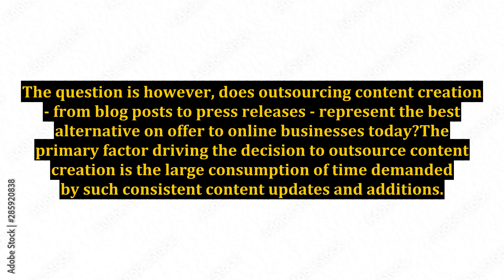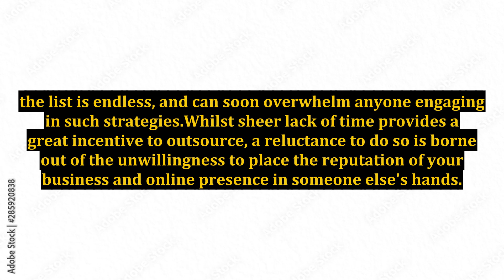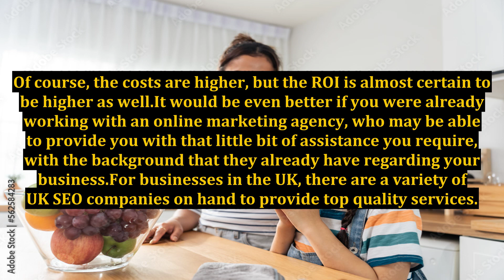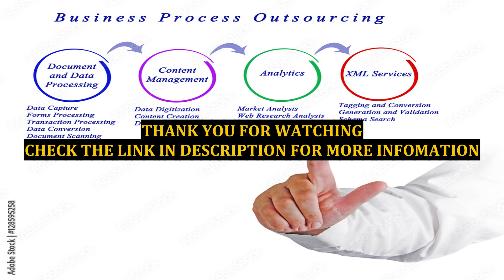Is It Best To Outsource Web Content Creation?